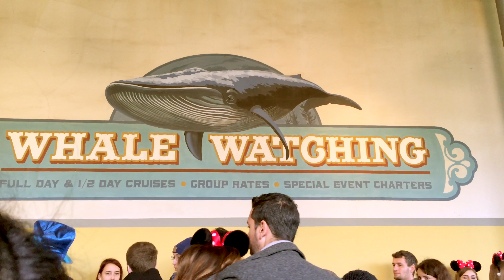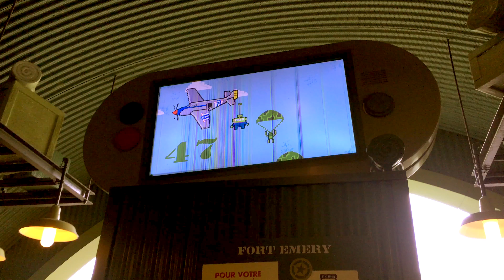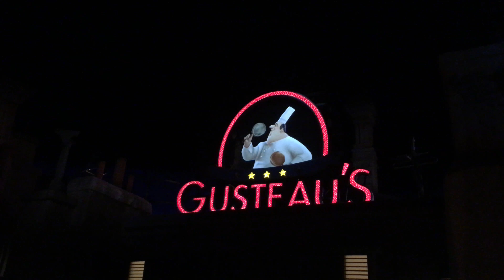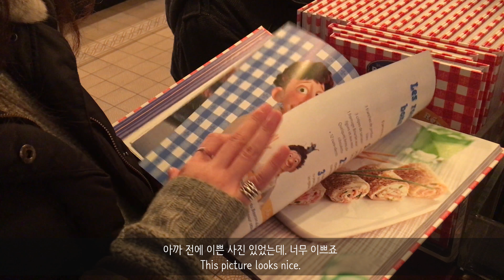subs)🎄Christmas in Disneyland PARIS 파리 디즈니랜드🌟 | Bonne nuit 본뉘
'마이리얼트립' 파리 디즈니랜드 티켓 입장권 1DAY 1PARK / 1DAY 2PARK / 당일 입장

으로 저렴하게 입장하세요:)

Direct,edit by JW

안녕하세요 본뉘입니다!
오늘은 파리 디즈니랜드 브이로그를 가져왔어요!
마침 크리스마스 시즌이라 너무 예쁘게 꾸며놨더라구요ㅎㅎ
영상도 예쁘게 재밌게 보실 수 있을 것 같아요!

Hello this is Bonne nuit!
Today I have a disneyland Vlog for you guys!
It was christmas season in disney, so everything was so dreamy and wonderful!
Hope you guys enjoy the video, and if you did,